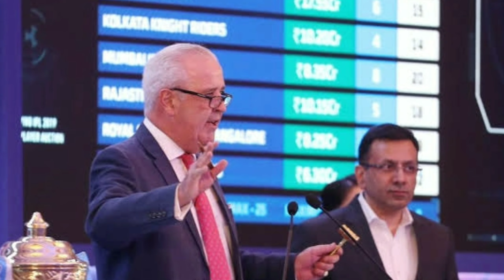IPL 2021 - Neww Auction Date , BBL New Record | EP 6 | Cric8 With Sandeep | Today Cricket News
1. Ipl2021
2. IND VS ENG Test Squad
3. RCB Release PLayer
4. Top 10 Cricket News
5. Today cricket News
6. All Reatain Players List